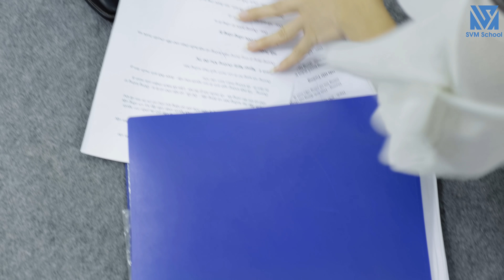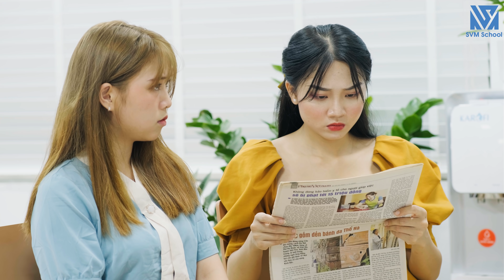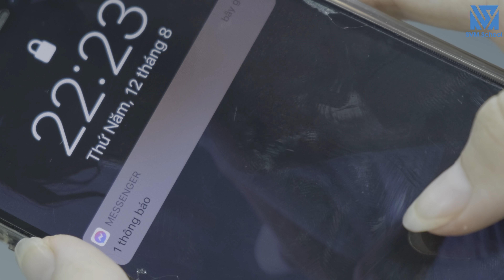Em Gái Chủ Tịch Bị Bắt Cóc Khi Điều Tra Phát Hiện Giám Đốc Ăn Chặn Tiền Từ Thiện Và Cái Kết- Tập 672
Công ty Lan Anh mở 1 đợt quyên góp ủng hộ chiến dịch phòng chống dịch bệnh. Việc quản lý được giao cho phó giám đốc Toàn. Nhưng Lan Anh phát hiện thấy được có sự sai lệnh lớn số tiền được công bố thông kê và thực tế nên có quyết định điều tra. Liệu cô có phát hiện được điều gì, các bạn cùng đón xem nhé.